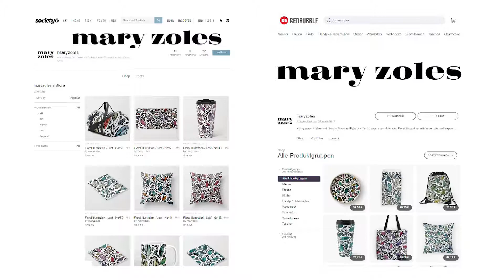WATERCLOR SWATCHES • REEVES WATERCOLORS & MARIE‘S WATERCOLORS SWATCH • DRAWING A SWATCH